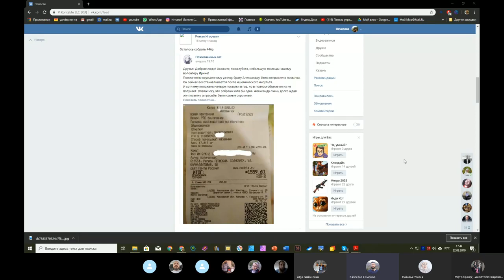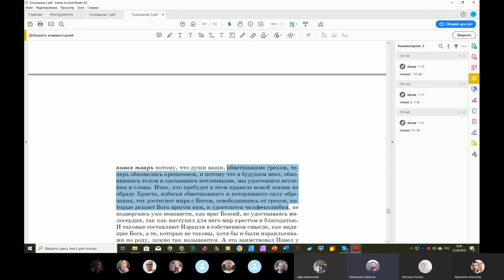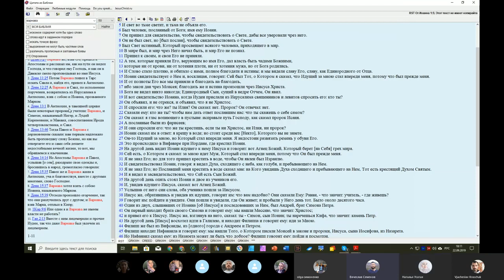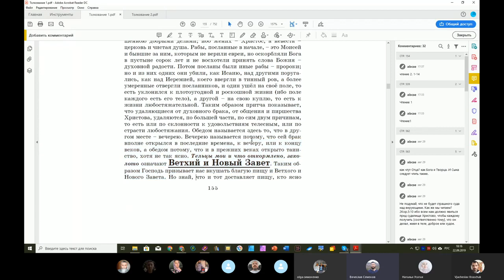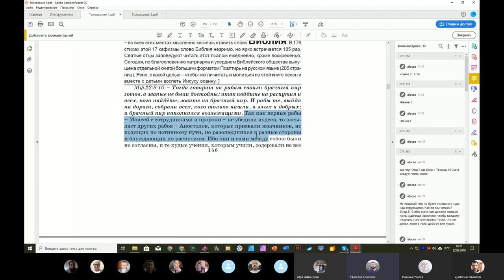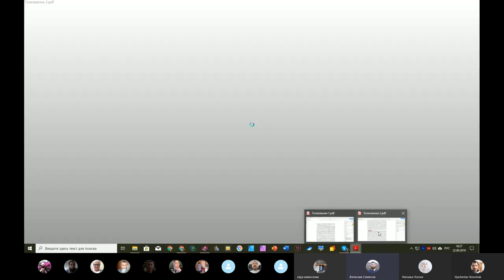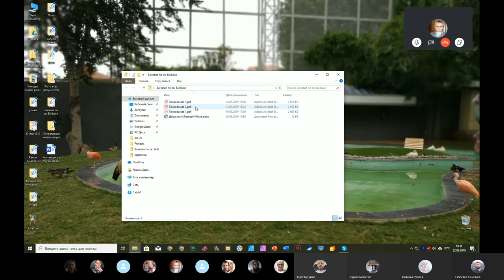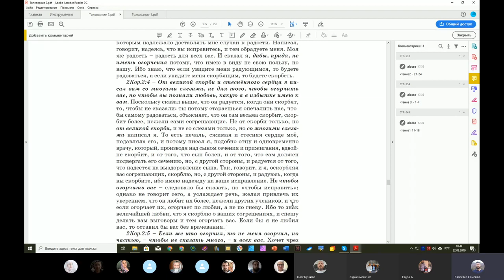Воскресное Евангелие. Ведущий Вячеслав Семёнов. 22. 09. 2019